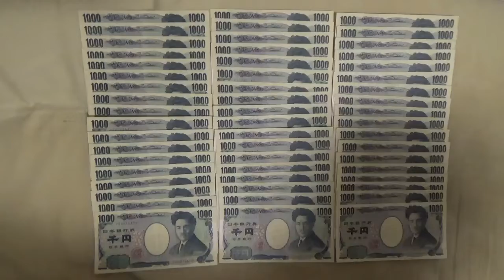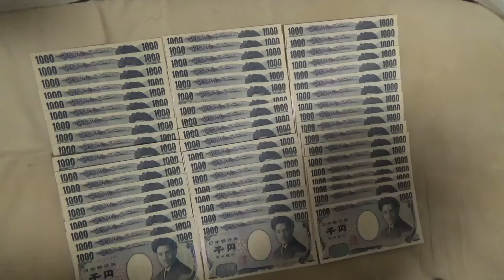【収益発表】12月YouTube収益公開！【チャンネル登録者3900人】